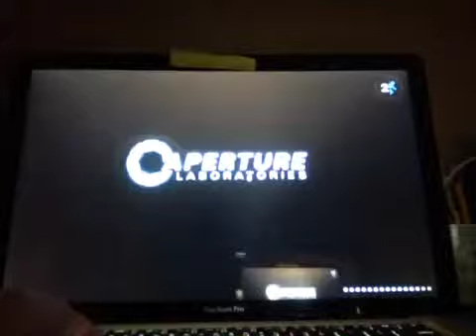Portal 2 part 6 FAIL 1/2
Derp again